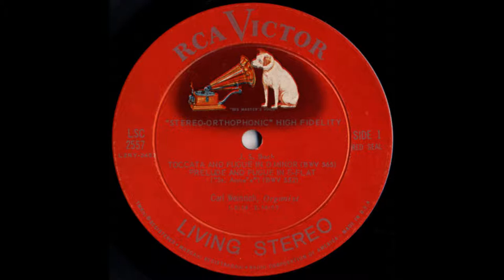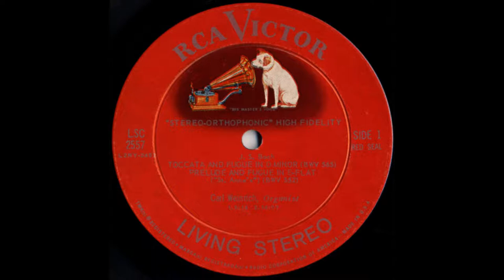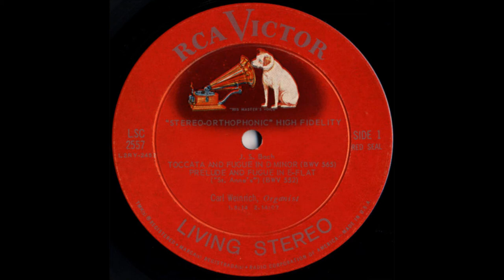Bach Organ Music Carl Weinrich , Organ side 1